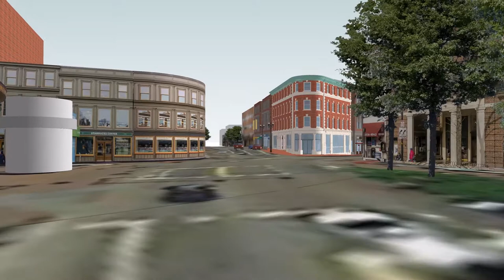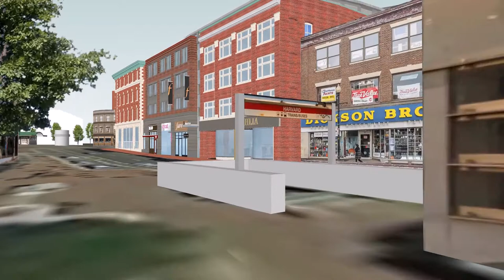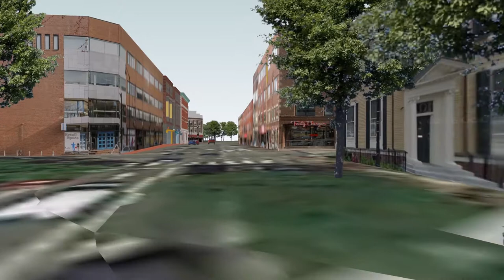Harvard SQ Animation 2017 May Meeting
Animation presented to the Cambridge Historical Commission by Regency Centers of the proposed Abbot building / Harvard Collection view analysis.